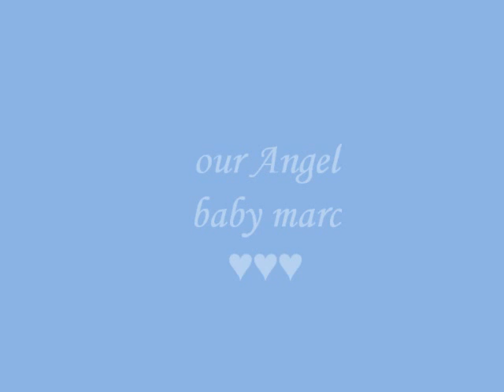hubbyand wifey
cute sweet